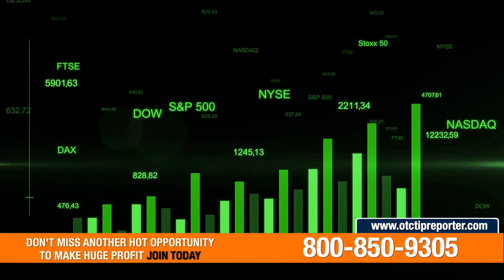Leading Investor Relations IR Firm for New York Stock Exchange NYSE - Nasdaq Listed Stock Companies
OTC Tip Reporter is the leading firm that will bring visibility to your company and work on getting you the recognition you deserve in the market place. If your company is looking to garner more visibility to your shareholders, investors, and potential shareholders, OTC Tip Reporter can assist you in reaching those people and staying in touch with the people that are already shareholders in your company.

We have helped companies that were about to be delisted on the New York Stock Exchange (NYSE) and on NASDAQ remain qualified for those exchanges while creating visibility that increased liquidity and the market cap for these companies.